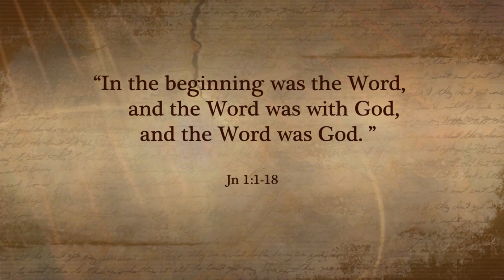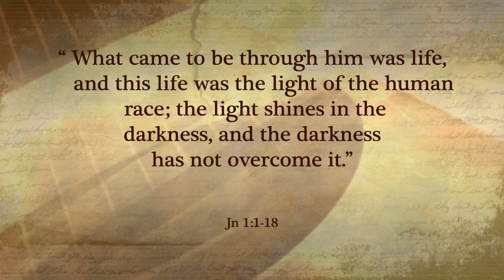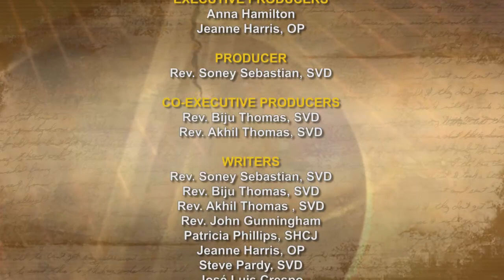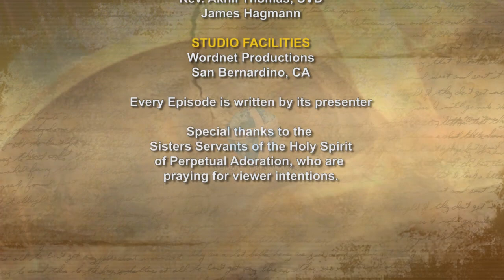iGod Today with Anne McCarthy; Today's topic: The Word was God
In the beginning was the Word, and the Word was with God, and the Word was God. He was in the beginning with God. All things came to be through him, and without him nothing came to be.